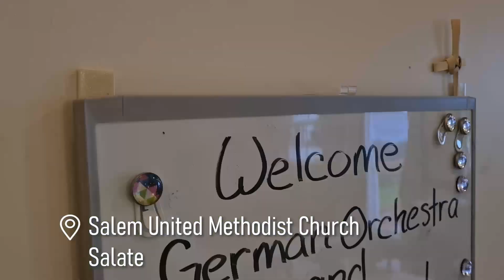Progressive Dinner in Salem - Tag 3